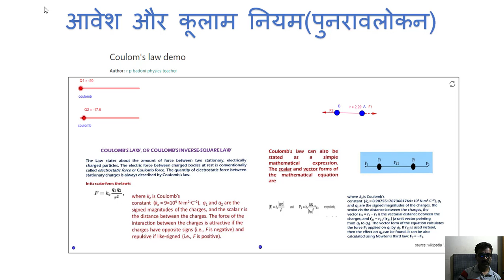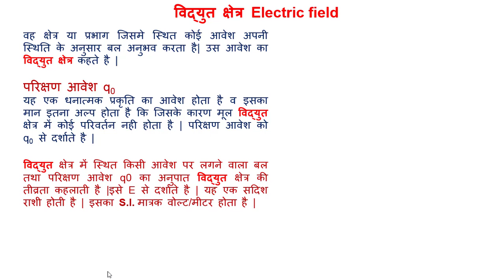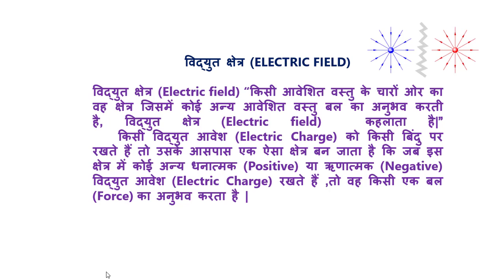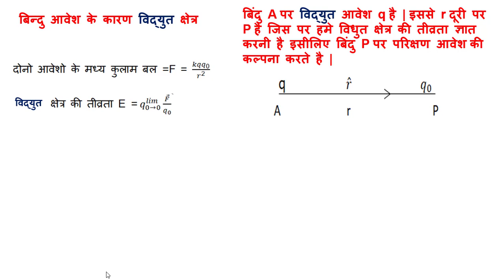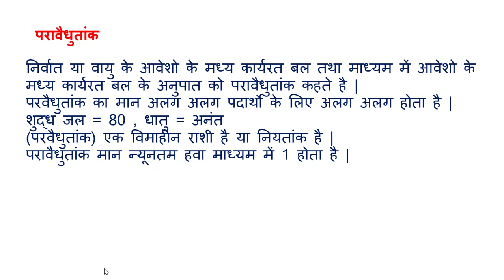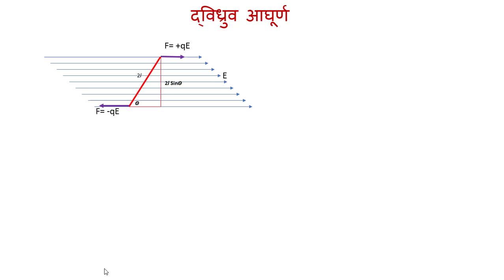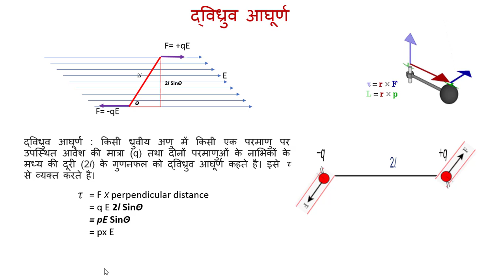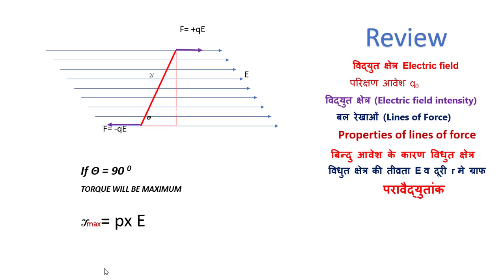CLASS XII PHYSICS SESSION 3